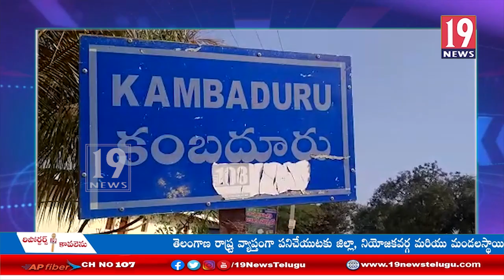కంబదూరులో మల్లేశ్వర స్వామి ఆలయంలో వినాయక చవితి ఉత్సవాలు- అనంతపురం జిల్లా